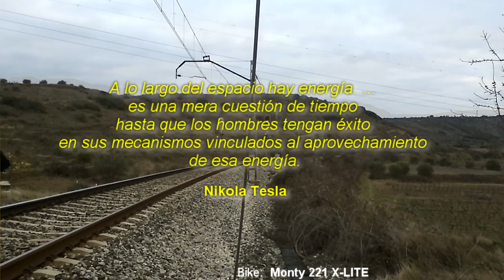The adventures of Gualas kid -Cap IV "Crazy Train-Tren" interactive video interactivo mtb bike trial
The amazing adventures of  "Gualas, The kid"
Cap IV "Crazy Train"  Interactive video  . Alternative end.

Las aventuras del niño Gualas.
Se trata de un video interactivo con diferentes finales . La mayoría de ellos sin sangre :)

interactive interactivo mtb btt trial monty msc gualas logroño rioja españa sports amazing best